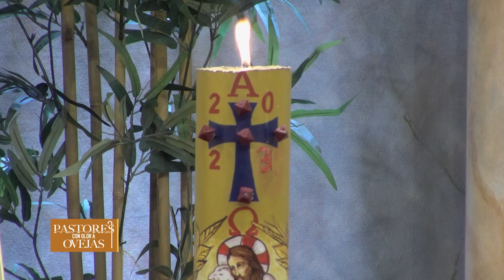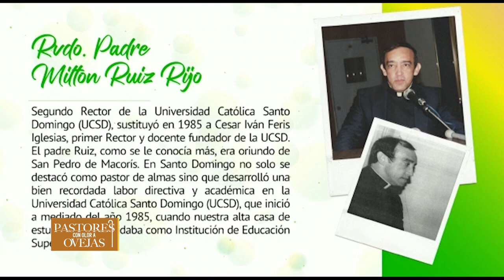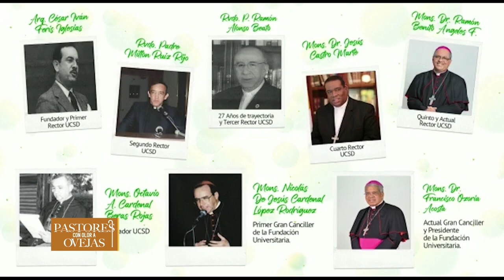Pastores con Olor a Ovejas - La Divina Misericordia